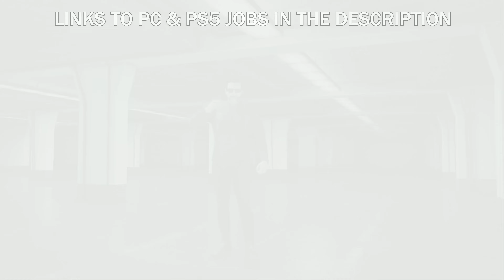Gfred: The Hail Mary Practice Job (PC & PS5 links in the description)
A practice job for the Gfred Hail Mary.

Git Gud Guide:
Step 1) Get parachute
Step 2) Do Hail Mary
Step 3) Repeat until Gud